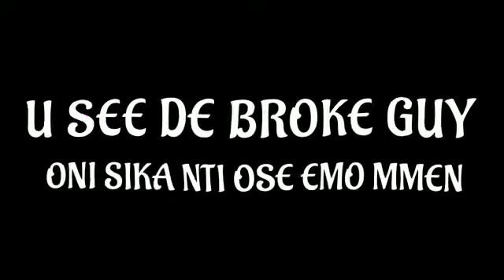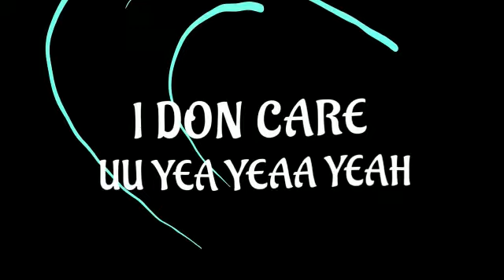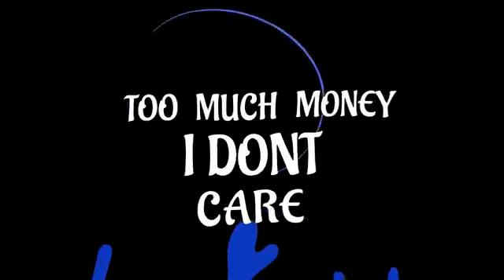Paa Kwasi I Don Care ( Official lyrics)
Enjoy the Paa Kwasi song I Don Care's lyrical video.

Channel manage by Spice Digitals

Lyrical video of Paa Kwasi's new song
CREDIT : Odo Nsuo (Rainbow Studio)